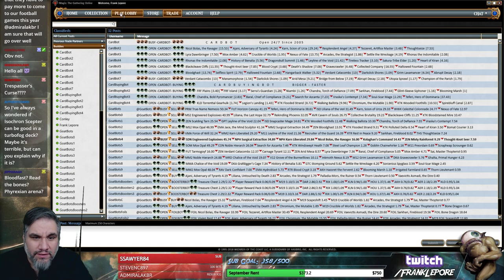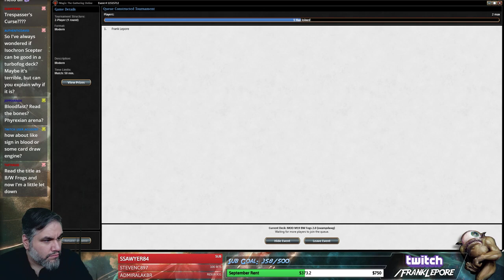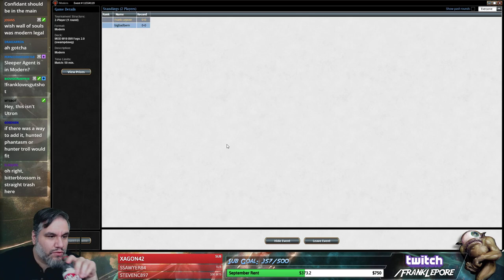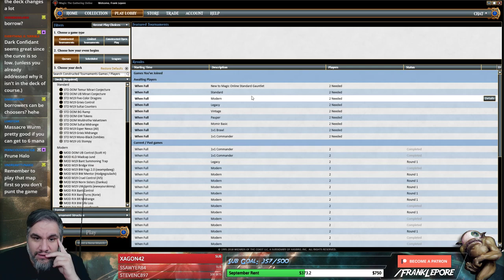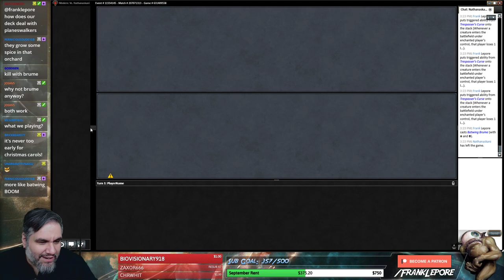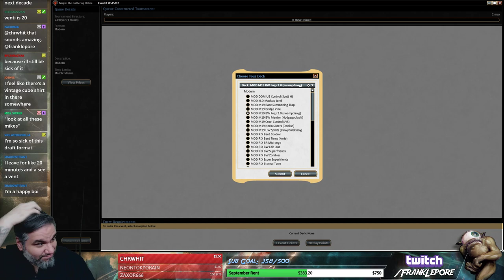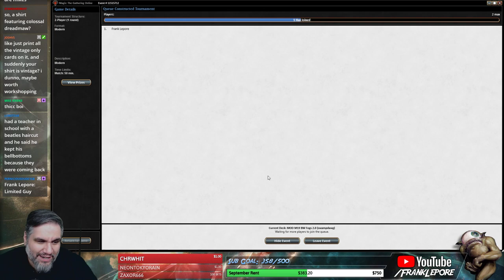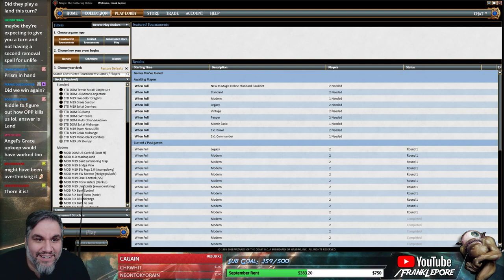(Magic) Modern Leporatory: B/W Fogs 2.0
Deck Critique commissioned for a second time by subscriber Cody (Swampdawg67)! Check out my Twitch profile above or hit me up at for details on how to get me to critique your own deck!

Final Decklist:
2 Swamp
2 Plains
4 Marsh Flats
3 Godless Shrine
4 Vesuva
4 Forbidden Orchard
1 Blood Crypt
4 Riot Control
4 Darkness
4 Dawn Charm
4 Holy Day
4 Trespasser's Curse
4 Rakdos Charm
4 Batwing Brume
4 Ethereal Haze
3 Expedition Map
1 Shambling Vent
1 Sacred Foundry
3 Phyrexian Arena

Sideboard
4 Leyline of Sanctity
3 Stony Silence
3 Anguished Unmaking
3 Dark Confidant
2 Runed Halo